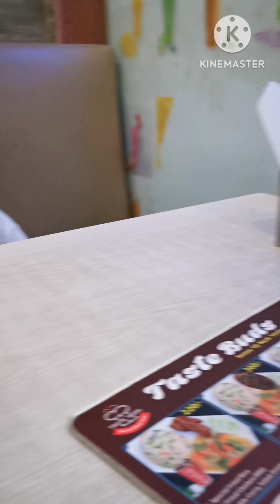Roaming in Puchku and Aboni's favorite places🥰